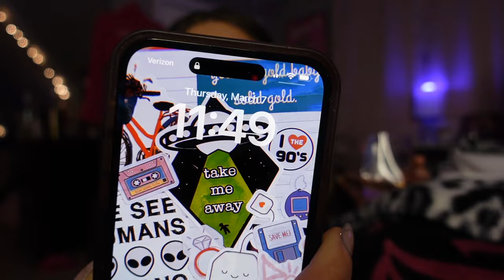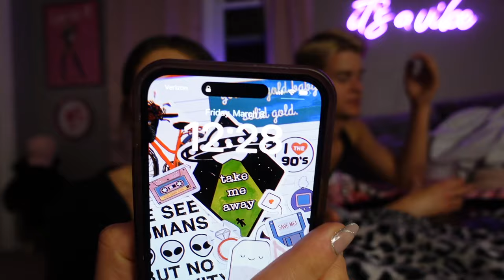♡ Eternal Sunshine by Ariana Grande REACTION ♡ (full album & WCBF music video)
i hope you enjoyed hanging out with Timmy and I while we react to Ariana Grande's SEVENTH album, Eternal Sunshine... conceptualized by the film Eternal Sunshine of the Spotless Mind. (a movie you should watch if you get the chance)

(link to all of my official social medias)

xoxo,
Amber